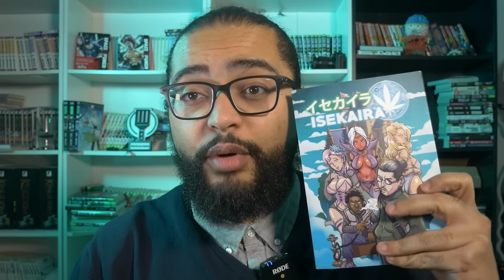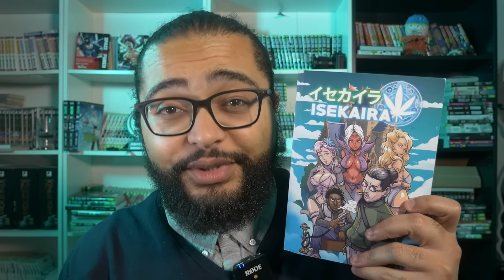Ishura épisode 1 - Je n'ai rien COMPRIS !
-20% sur tout le site highfive cbd avec le code : ISEKAIRA20